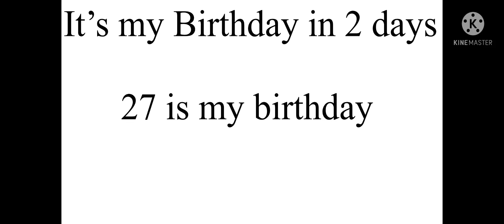Omg 2 days my birthday I’m 13 but 14 in 2 days